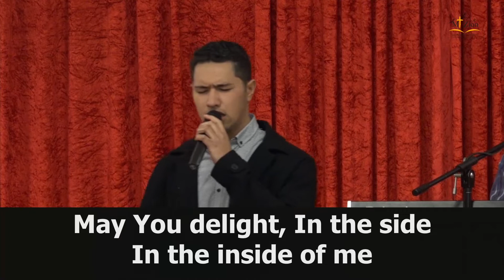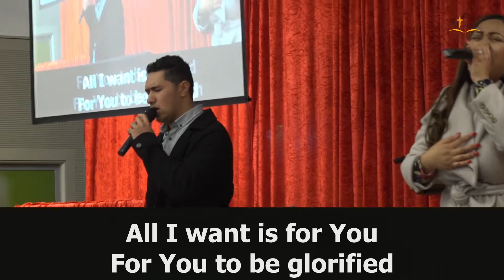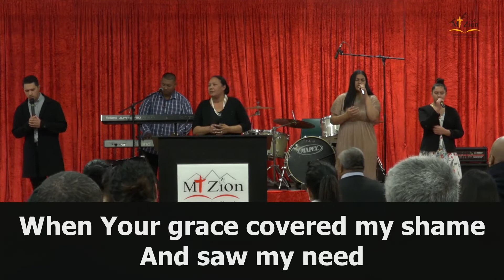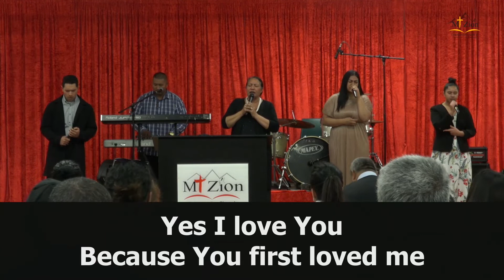God's love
Ps John Cannone brings us a simple but life changing message. When you get a revelation on how much God loves you, you will be changed.